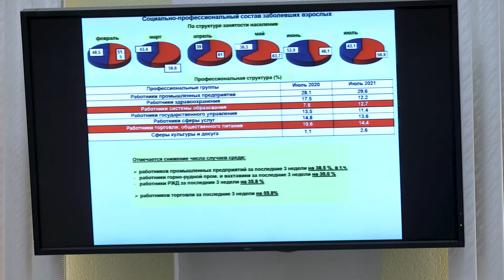Без промедления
Паводки и их последствия, эпидемиологическая ситуация в крае. Эти две основные темы были  представлены для обсуждения на традиционном совещании регионального правительства.